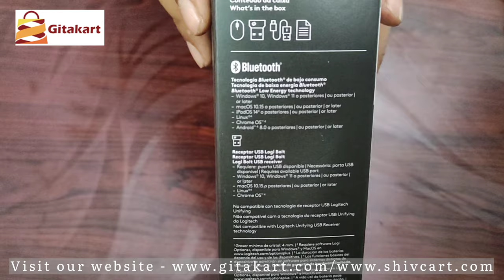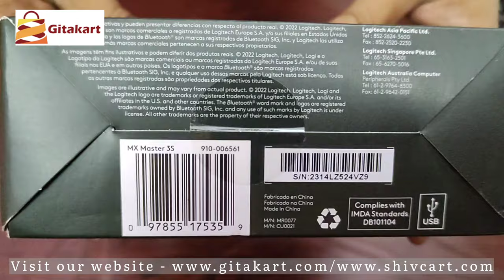Logitech MX Master 3S Wireless Mouse Unboxing & Review | 2023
Today we got a chance to try out the Logitech MX Master 3S wireless performance mouse Perfect for office and coding work, this mouse has advanced precision and so much more control thanks to it's increased sensitivity and additional customizable buttons. Logitech do make some of the best comfortable and highly responsive mice on the market, and this one is specially designed for the ultimate precision and productivity in all your creative and professional endeavours. The MX Master 3S is the remastered edition to the previous 3 variant, delivering a faster, quieter and overall ergonomically sound accessory that adapts to almost any working environment. Check out our full review here to find out if this mouse is perfect for your set up.

Logitech has just updated their most iconic productivity mouse with the MX Master 3S but on the surface of it, well, it doesn't look any different, so in this video I break down how I've got on with it as a long term user of the MX Master 3!

We have Logitech MX Master 3 Review. This Logitech MX Master 3 is a Wireless Bluetooth and can be connected with a Logitech Unifying Receiver as well. This Logitech MX Master 3 has a Magnetic Scroll Wheel which scrolls upto 1000 Lines per second. Also This Logitech MX Master 3 is known as Most Professional Mouse in the World. Also this Logitech MX Master 3 Review is in Hindi and in India as well.